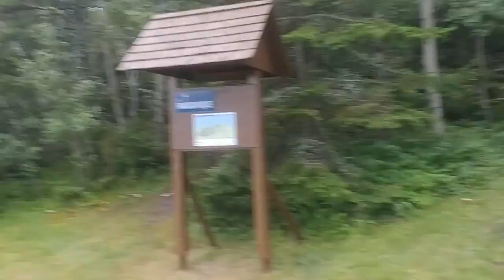Tente redneck au camping de la batture SEBKA.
J'étions rendu au camping de la batture SEBKA. Il y a eu un petit probleme de son avec cette vidéo, fichier corrompu. prenez note, faut acheter son eau au camping de batture SEBKA.fait frettte dans le bas st laurent, meme en juillet!